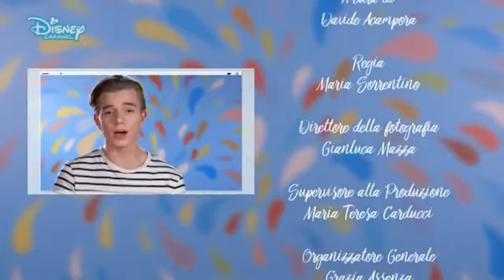Io e te saraemarti canzone titolo di coda